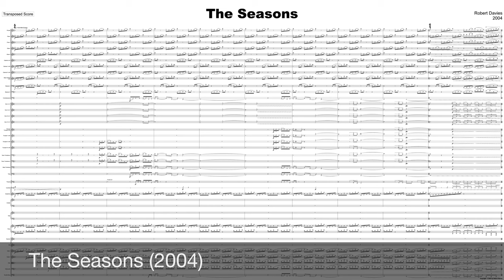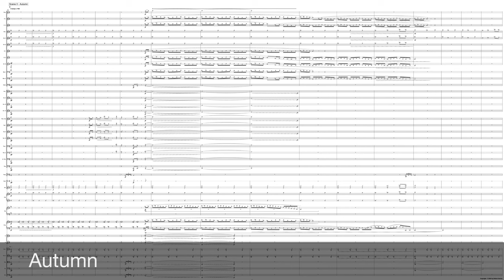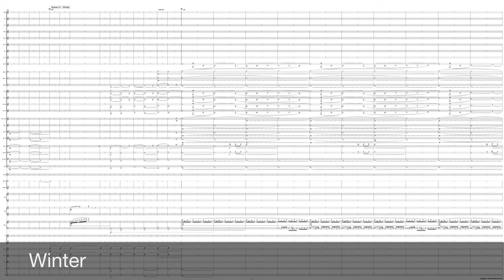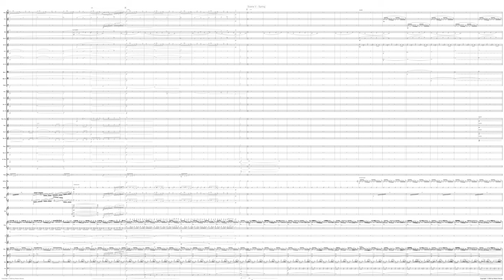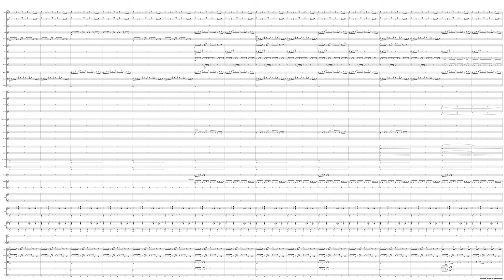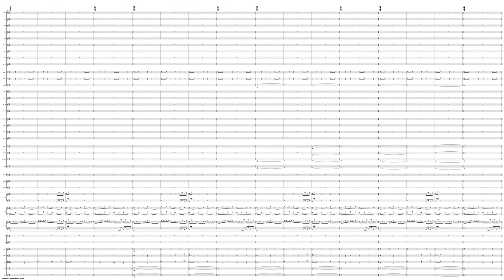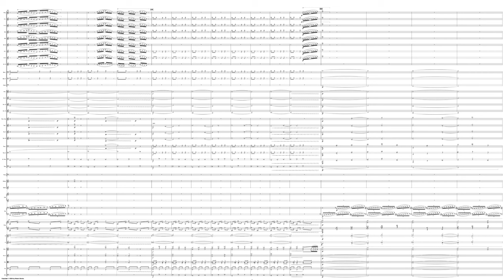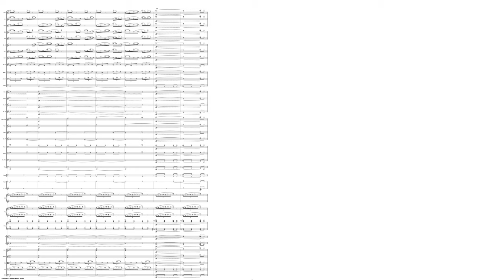The Seasons (2004) - An orchestral soundscape by Rob Davies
Originally written is 2004, The Seasons was  initially called ‘Film music without pictures’’, but subsequently gained a more appropriate title as the piece forms a full circle with musical elements at the beginning reappearing towards the end, giving the impression of a circle, just like the seasons.

The Seasons is large symphonic soundscape composition incorporating minimalistic technique, repeating patterns and rhythmical syncopation.